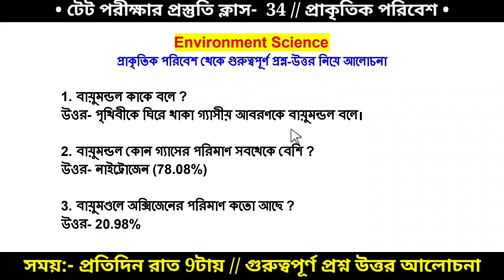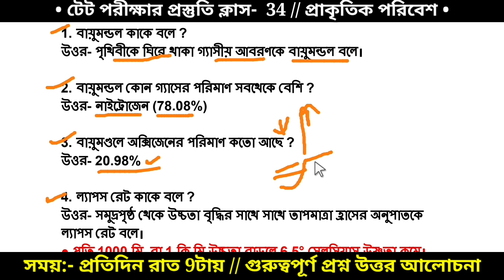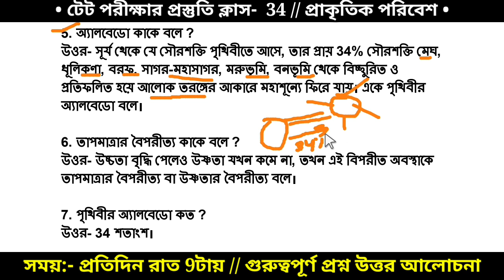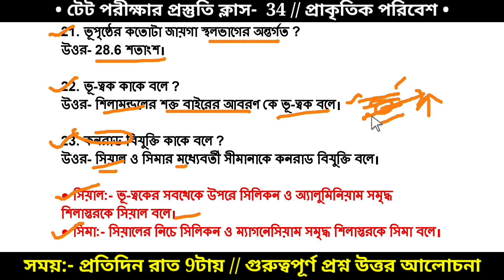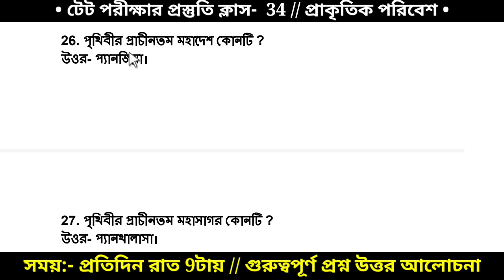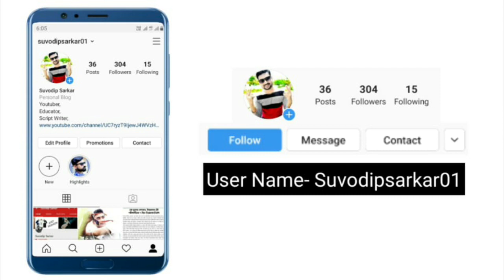Environment Science (EVS) For Primary TET Exam | Class 34 | WB Primary TET Exam Preparation 2020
Helpline - 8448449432 Environment Science (EVS) For Primary TET Exam | Class 34 | WB Primary TET Exam Preparation 2020

🔴 প্রাইমারি টেট পরীক্ষা 2020 র প্রস্তুতি ক্লাস (Primary  TET Exam Preparation 2020) :-

This video class is very important for upcoming primary tet exam preparation, west bengal primary tet exam preparation, primary tet exam preparation 2020, wb tet 2020, in this class i discuss very important question and answers on environment science (evs) for west bengal primary tet exam 2020 preparation & ctet paper 1, assam tet, tripura tet & others.

Sample EVS Questions for TET:-
This paper viz. EVS plays and important role in best preparation Teachers Eligibility Test exams. For your better understading of the subject of EVS, here we are listing several Mutiple Choice type questions (MCQ) on Environmental Studies or Environmental Science(EVS) asked in CTET and different TET exam of various States (STET). Answers of the MCQ is also given and the answer can be viewed instantly just after attempting it. Practicing these more and more will make you confident and produce positive results.

West Bengal Primary TET 2020 Suggestion Download for Environment Science Subject. Practice Primary TET free Online Mock Test with all the probable question pattern. Learn more about the new syllabus and question type for West Bengal Primary TET 2020 Exam. TET online mock test for Environment Science topic.

You will get the questions on your screen. Answer all the questions and check your preparation towards primary TET 2020. These are the complete question set for West Bengal primary TET 2020 Environmental Science. Remember more you practice more efficient towards the examination. So read & practice more and more.

Bong Education is best Educational YouTube Channel In West Bengal. There you get better preparation for all teaching exams such as west bengal primary tet, wb upper primary tet, wbssc,

● Subject- Child Development And Pedagogy (CDP) in Bengali Language, Environment Science (EVS) in Bengali Language, Bengali (Grammar), English, Mathematics (Math)